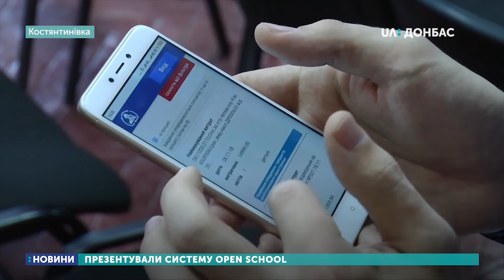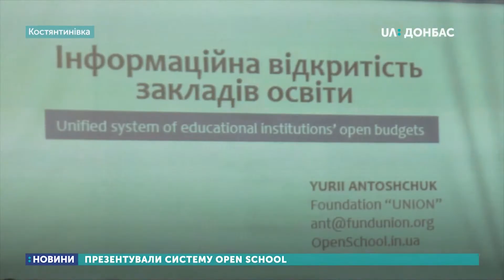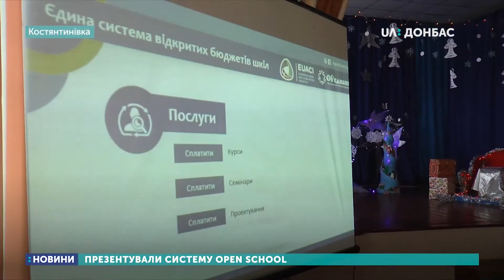Систему OPEN SCHOOL презентували у Костянтинівці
У Костянтинівці сьогодні презентували систему відкритих бюджетів шкіл Open school in ua. Ця система дозволяє в онлайн доступі бачити, як були витрачені бюджетні гроші та благодійні внески кожної школи. Більш докладно про це дивіться у відео.